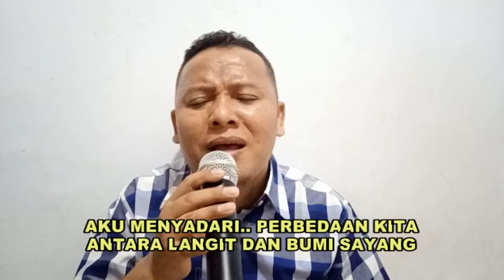Langit dan bumi Karaoke